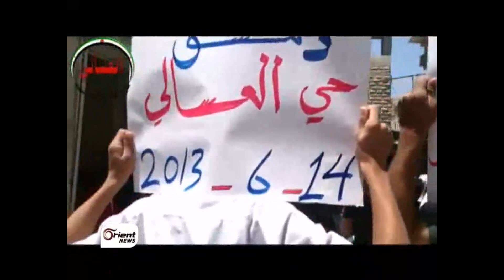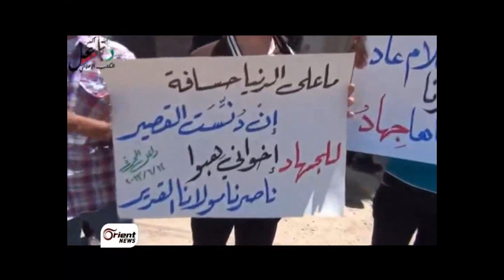أورينت نيوز | المشروع الصفوي تهديد للأمة جمعة جديدة بعمر الثورة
خرج السوريون بمظاهرات عمت معظم المناطق حملت شعار المشروع الصفوي تهديد للأمة أكدوا خلالها وقوفهم في وجه هذا المشروع الإيراني الذي أصبح يهدد الأمة إن لم يتنبه العرب عموما لخطورته

إعداد : نور الجاموس